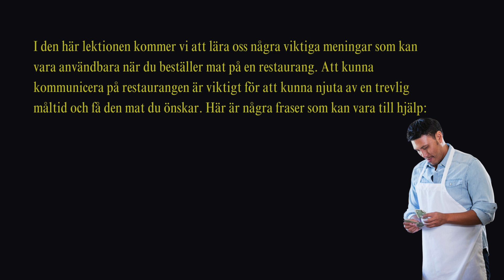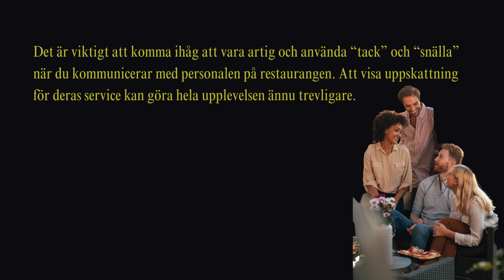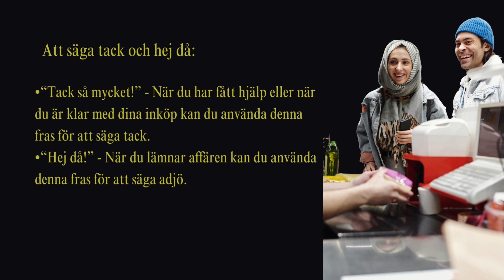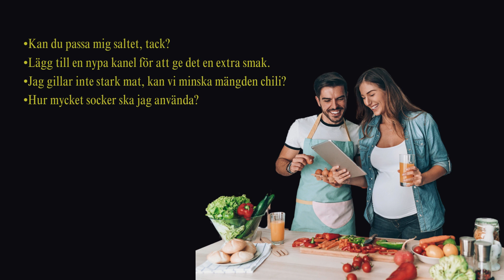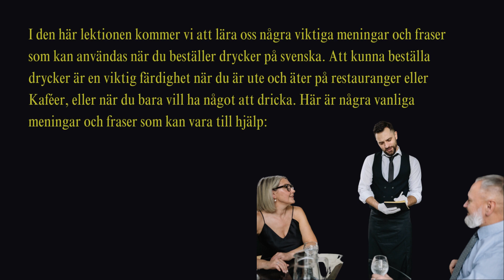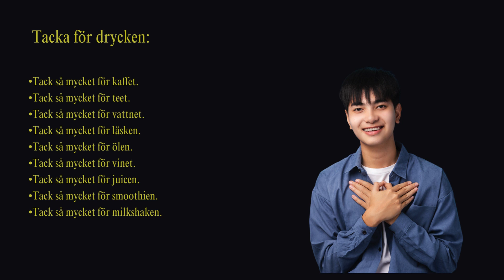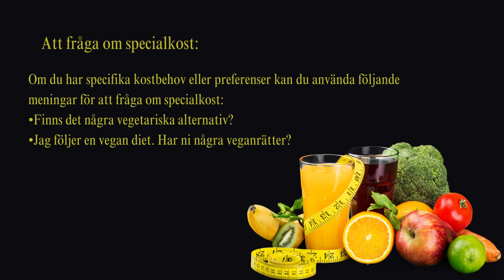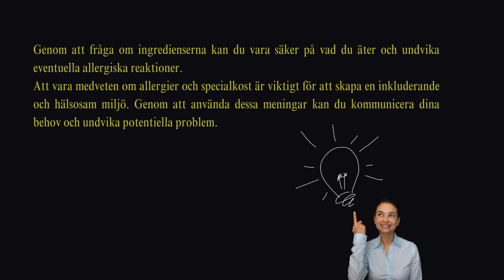Tema 3 - Mat och dryck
I den här lektionen kommer vi att lära oss några viktiga meningar som kan vara användbara när du beställer mat på en restaurang. Att kunna kommunicera på restaurangen är viktigt för att kunna njuta av en trevlig måltid och få den mat du önskar. Här är några fraser som kan vara till hjälp:
 Att be om ett bord:
• “Hej, kan jag få ett bord för två personer, tack?”
• “Har ni något ledigt bord?”
• “Finns det någon väntetid?”
• “Kan vi få ett bord vid fönstret?”
• “Finns det en rökfri sektion?”
 Att beställa mat:
• “Kan jag få menyn, tack?”
• “Vad rekommenderar du?”
• “Jag skulle vilja ha en förrätt/huvudrätt/efterrätt.”
• “Kan jag få den utan lök/vitlök?”
• “Finns det några vegetariska alternativ?”
• “Kan jag få den välstekt/medium/rå?”
• “Kan jag få en kanna vatten, tack?”
Att ställa frågor om maten:
• “Vad ingår i den här rätten?”
• “Är den stark?”
• “Hur lång tid tar det att laga?”
• “Kan jag få dressing på sidan?”
• “Finns det några allergener i den här rätten?”
• “Kan jag få extra sås/sallad/bröd?”
Att be om räkningen:
• “Kan jag få räkningen, tack?”
• “Kan jag betala med kort/kontanter?”
• “Finns det någon serviceavgift?”
• “Kan jag få kvittot?”
• “Kan jag få en doggy bag för resterna?”
 Att ge komplimanger:
• “Maten var fantastisk!”
• “Det här är den bästa restaurangen jag har ätit på!”
• “Tack för den utmärkta servicen!”
• “Jag är mycket nöjd med mitt besök här!”
• “Jag kommer definitivt att rekommendera er till mina vänner!”
Det är viktigt att komma ihåg att vara artig och använda “tack” och “snälla” när du kommunicerar med personalen på restaurangen. Att visa uppskattning för deras service kan göra hela upplevelsen ännu trevligare. Öva dessa meningar och var inte rädd för att använda dem nästa gång du besöker en restaurang. Lycka till!